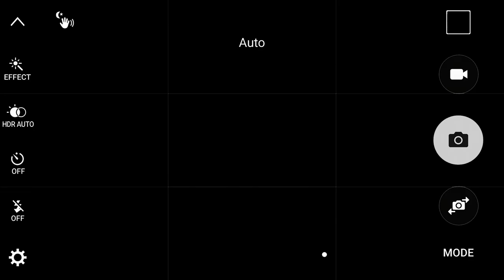UNBOXING HIRONO MIME SERIES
Hey what's up everyone! I am back with an unboxing content for you guys. Today let's check out on of my favorite lines from Pop Mart, Hirono! Of course, I wouldn't miss out the latest release from Hirono, the Mime Series! This is by far my favorite among all their releases! Check out what it looks like here. Enjoy!